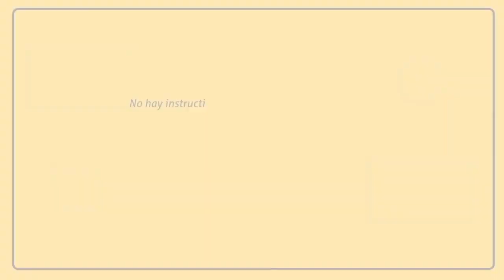¡Jorge descubre que Lily quiere dar a su bebé en adopción! | Papá a toda madre | Televisa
¡Jorge confronta a Rafa y su esposo porque se entera de que Lily quiere dar en adopción a su bebé!